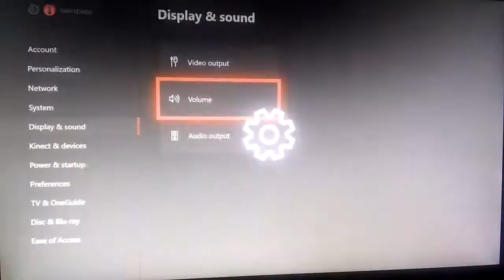OVERWATCH UPRISING TORBJORN LEFT , SO ME AND MY SON'S BEAT IT WITH 3 PEOPLE !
We had a player leave so it was just us . it was challenging that's for sure  ! I love playing this, with my son's WOLFCUB2705 AND GOKUSSJ491 -  Hope you all enjoy the video!